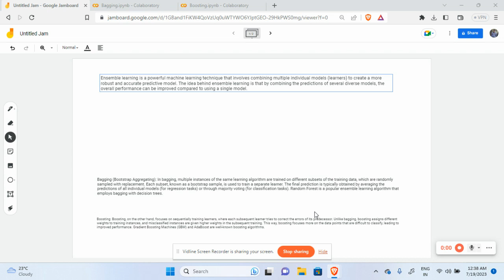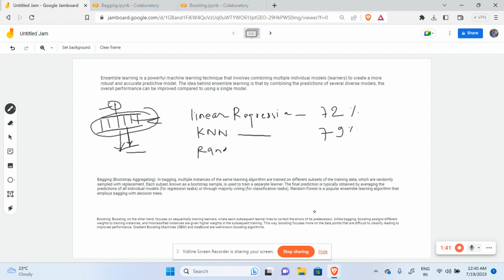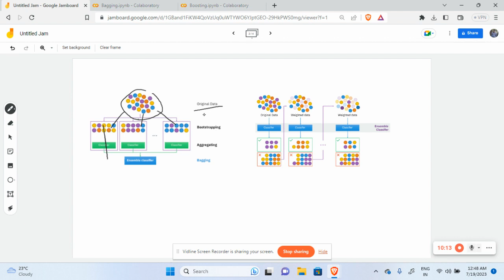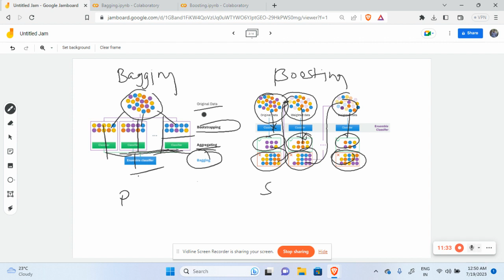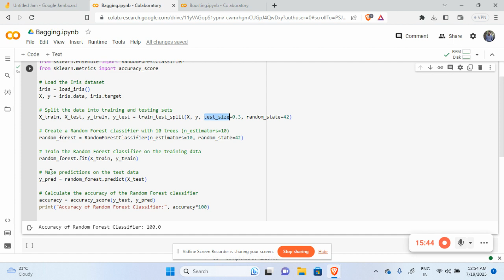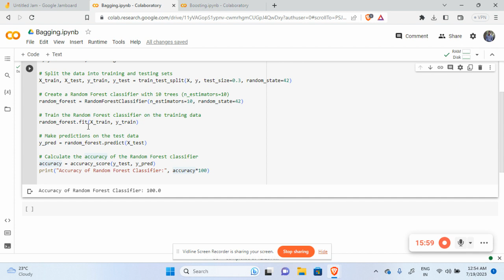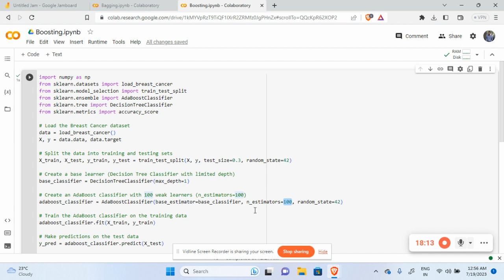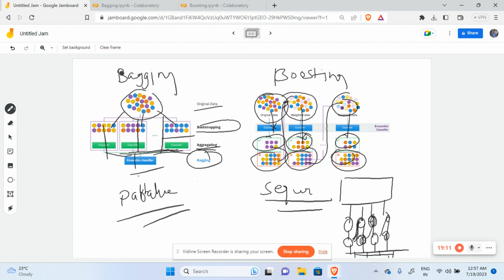Data science: Ensemble Learning basics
Welcome to our comprehensive guide on ensemble learning, where we delve into two powerful techniques: Bagging and Boosting. In this video, we demystify the concepts behind these methods and provide a clear understanding of how they work.

In the first part, we explore Bagging, which stands for Bootstrap Aggregating. You'll learn how Bagging creates multiple subsets of the training data through bootstrapping and trains individual models on each subset. We'll explain how these models' predictions are combined through majority voting, leading to improved accuracy, robustness, and reduced overfitting.

Moving on to the second part, we dive into Boosting, an iterative technique that adapts the training process to emphasize difficult-to-classify instances. Discover how Boosting builds a strong ensemble model by sequentially training weak learners and giving more weight to misclassified examples. Witness its impressive ability to continuously improve model performance and its resilience against bias.

Throughout the video, we showcase practical examples and real-world use cases, illustrating the effectiveness of ensemble learning in solving complex problems and achieving higher accuracy than individual models.

Whether you're a beginner or an experienced data scientist, this guide will equip you with the knowledge to implement Bagging and Boosting in your own projects. Don't miss out on the power of ensemble learning – watch our video now and elevate your machine learning skills to the next level!